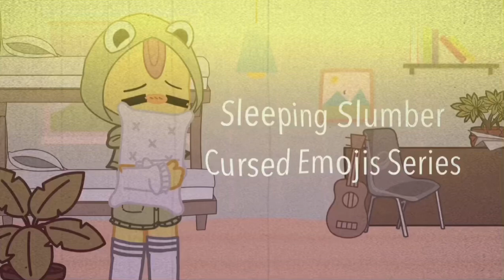|| An angle and a squirrel || Part 7 || Sleeping Slumber || late post, sorry ||